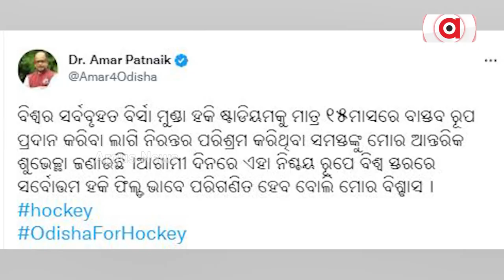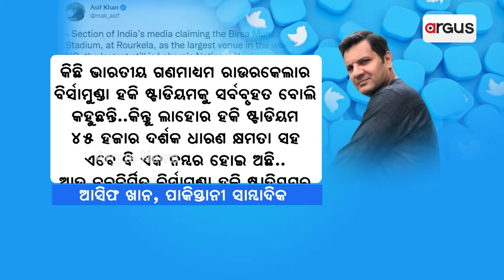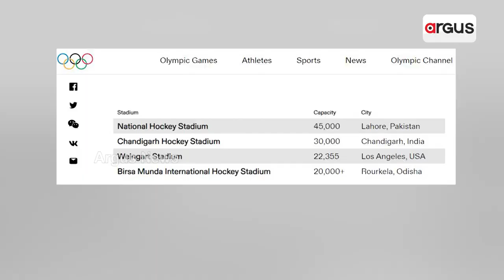ବିଶ୍ବସ୍ତରୀୟ ବିଳାପରେ ବିଭୋର ନା ଲୋକଙ୍କୁ ଭୁଆଁବୁଲା ?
ରାଜ୍ୟ ସରକାର ବୁଝିଛନ୍ତି ତ ସର୍ବବୃହତ ଶବ୍ଦର ପରିଭାଷା ?
ବିଶ୍ବର ସର୍ବବୃହତ ଷ୍ଟାଡିୟମର ବେଲୁନ ଭିତରୁ ମିଛର ପବନ ବାହାରିଯିବା ପରେ ଏବେ ରାଜ୍ୟ ସରକାରଙ୍କ ମୁଖା ବି ଖୋଲିଯାଇଛି । ଏହା ପରେ ବି ଆଜି କ୍ରୀଡ଼ାମନ୍ତ୍ରୀ ଏଫଆଇଏଚର ଦ୍ବାହି ଦେଇ ପୁଣି ସର୍ବବୃହତ ଷ୍ଟାଡିୟମର ରାଗ ଦୋହରାଇଛନ୍ତି । ଯାହାକୁ ନେଇ ପୁଣି ଛୁଟିଛି ସମାଲୋଚନାର ସୁଅ ।